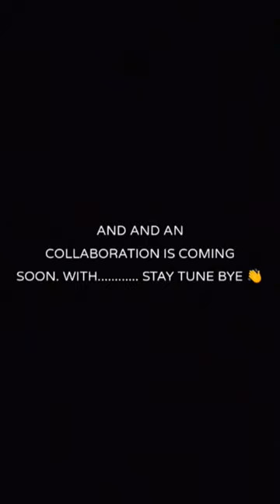Choice who is the winner 🏆friends